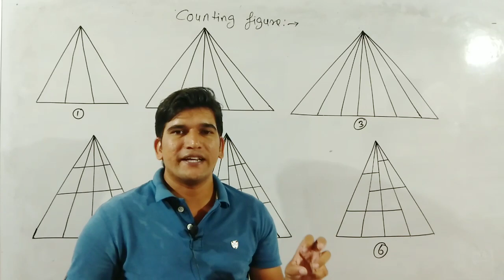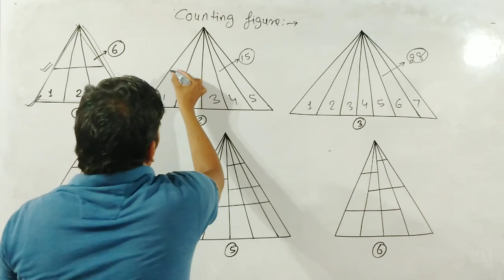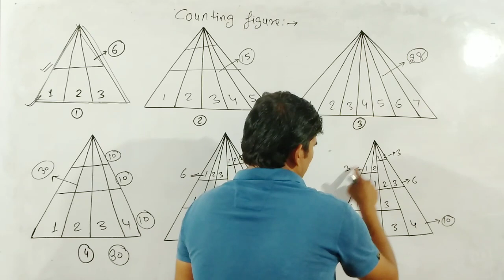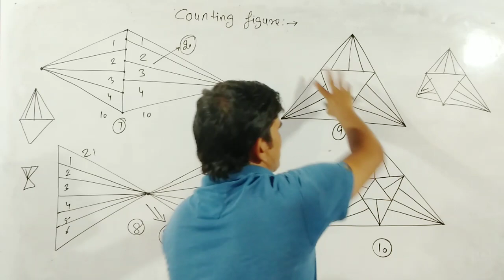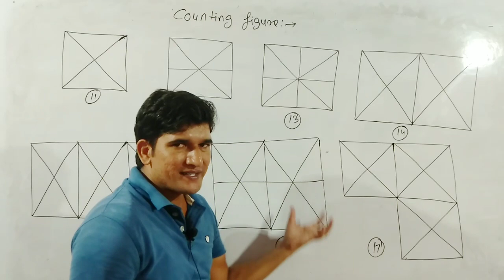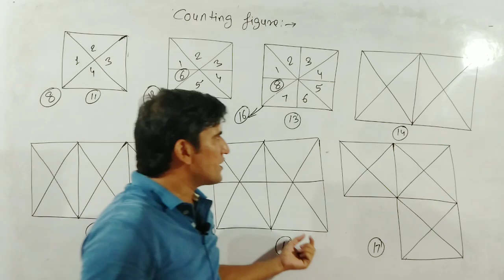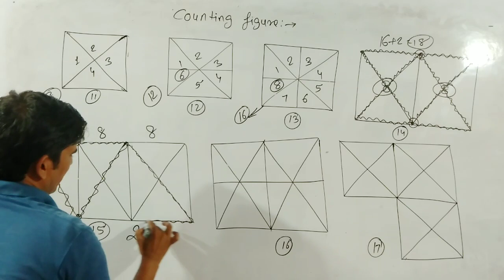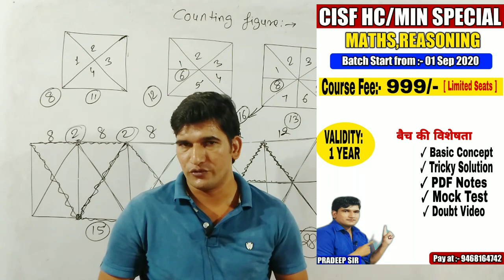COUNTING FIGURE | REASONING | PRADEEP SIR | CISF HC/MIN | DELHI POLICE | NTPC | SSC | आकृति गिनना